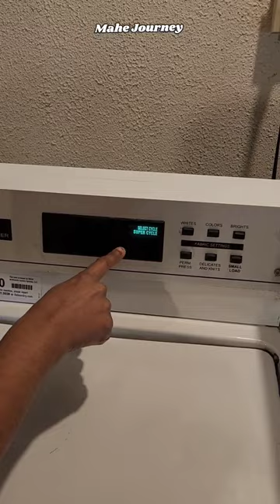💥Americaல அடிச்சு துவைக்கலாமா😩💢 ​ tamilvlog​ ​ ​ ​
This tamil shorts video is about how to load and use washer and dryer combination in USA.